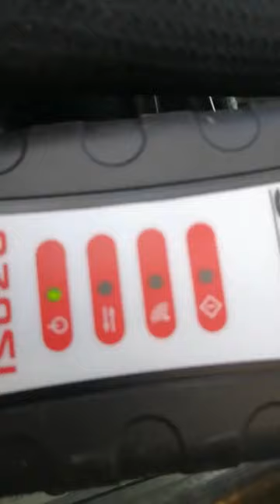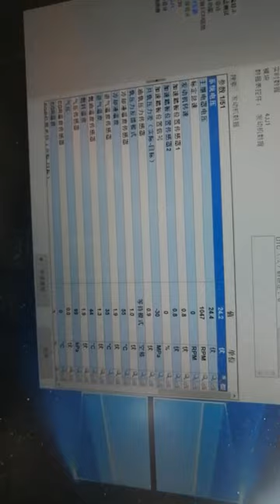KATO simimoto ISUZU 4JJ1 6wf1engine test diagnostic tool of euro4 DPF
KATO simitomo ISUZU 4JJ1 6wf1engine test diagnostic tool of euro4 DPF